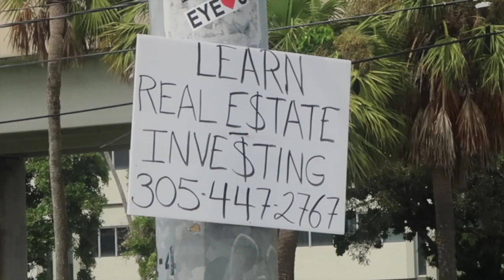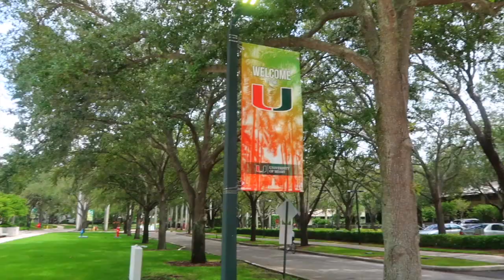THIS SONG IS SO CATCHY!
In Vlog 49, I explore Miami and go to the University of Miami campus, Little Havana and jump in the pool. Enjoy!